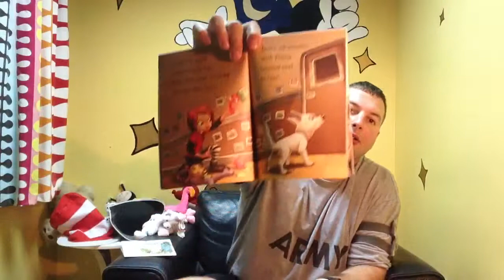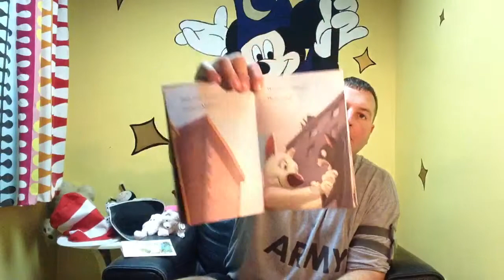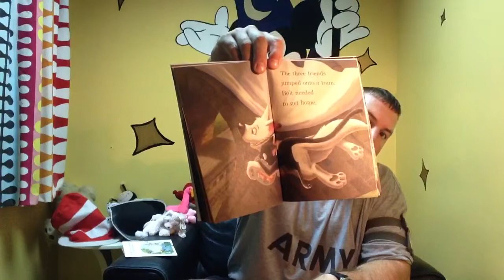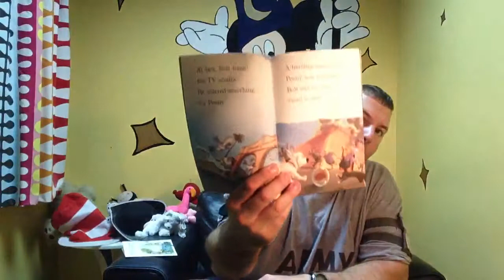Disney Bolt, my Hero.